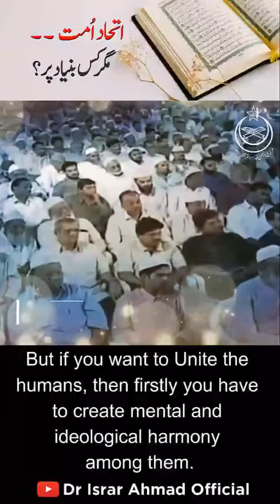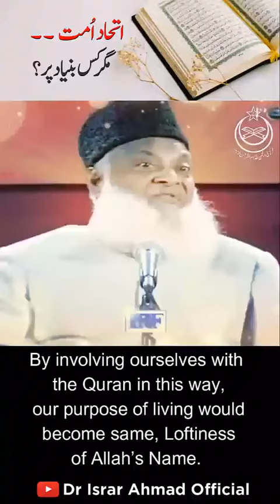Ithad-e-Ummat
Late Dr. Israr Ahmed R.A